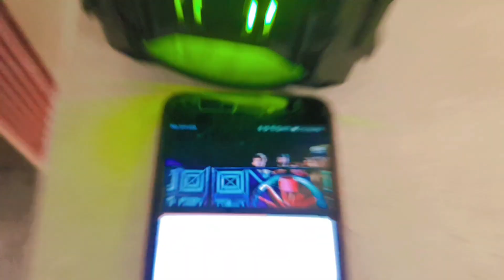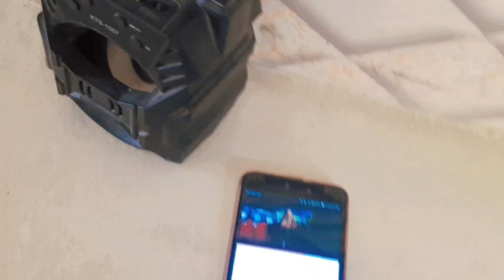enjoy rainy weather || with song barsaat ke mausam mein tanhai ke aalam mein||rainy day vlog🌧😍🤗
in this video 👇

rainy day
enjoy a rainy day
how to enjoy a rainy day
enjoyed rainy day in qatar
how to enjoy rainy day japan
enjoy rainy days
today is rainy day
rainy day jazz
enjoy the raining day
rainy day vibes
rainy day japan
rainy day vlogs
rainy day songs
rainy day coffee
enjoy rainy weather
rainy day visuals
cozy rainy day vlog
rainy day in my life
rainy
rainy day background
rainy days
enjoyed rain
enjoy rain
enjoy the rain
barsaat ke mausam mein
barsat ke mosam me
barsaat ke mausam mein tanhai ke aalam mein
barsaat ke mausam mein song
barsaat ke mausam me
barsaat ke mausam mein lyrics
barsat ke mausam me
bhari barsat me pi lene do
barsaat ke mausam me karaoke
barsaat ke mausam me pahad kaa nazara
barsat ke mausam mein
barsat ka mousam hai
barsat ke mausam men songs
barasat ka mousam
barsaat ke mausam mein dj
barasat mousam

happy rainy days
enjoyed rain
enjoy rain
enjoy the rain